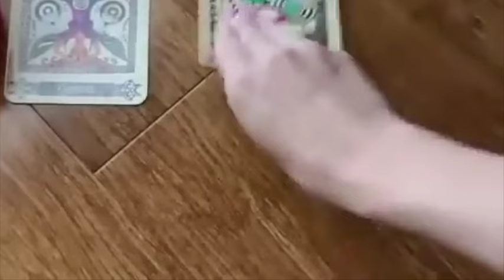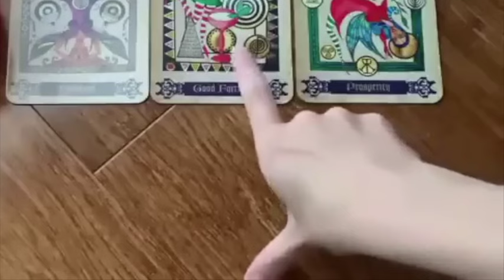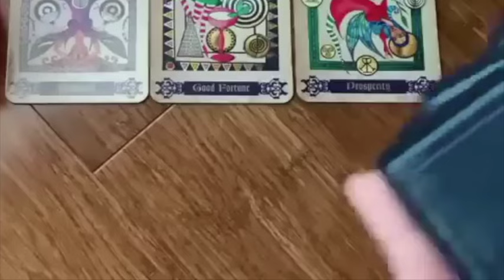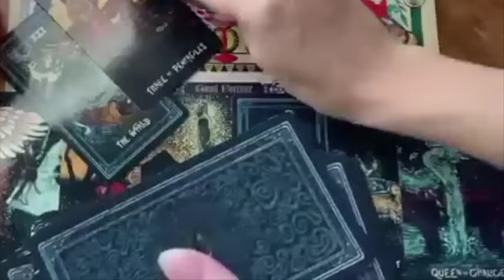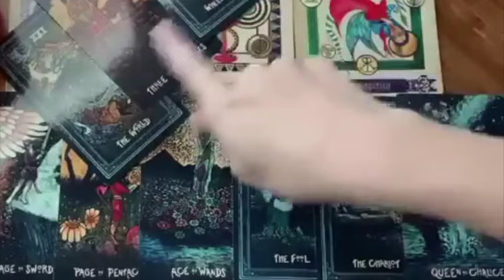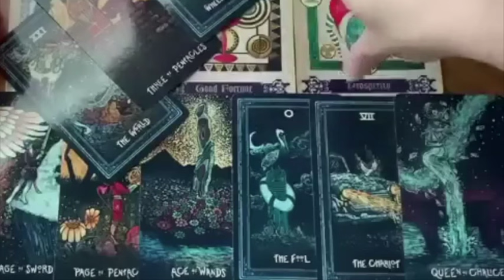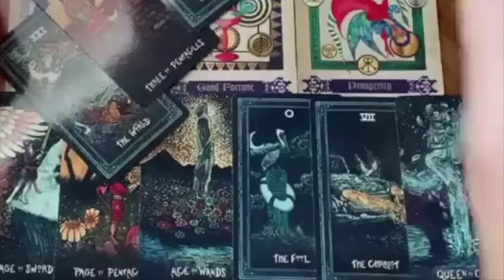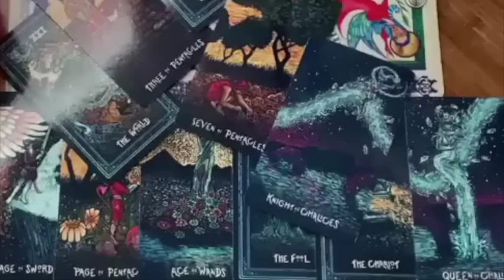AQUARIUS✨🌞 I CAN'T BELIEVE THIS! THE BEST READING EVER! 🌞✨OCTOBER 2024 WEEKLY TAROT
🎃 OCTOBER 2024 WEEKLY TAROT